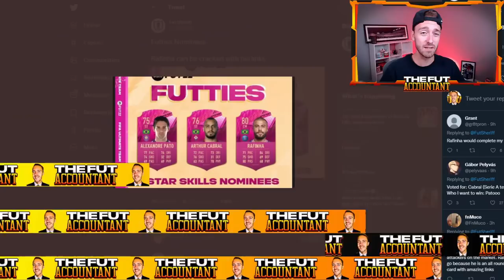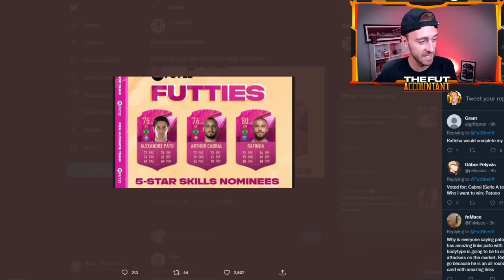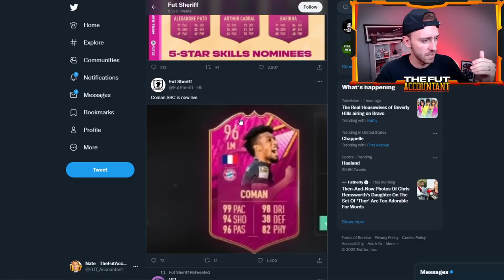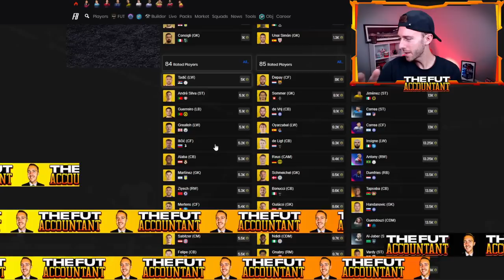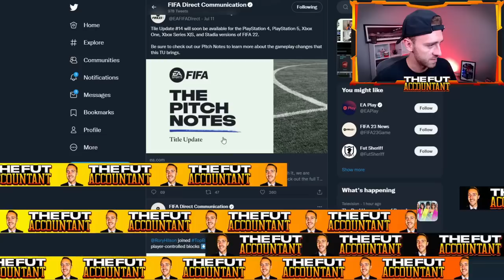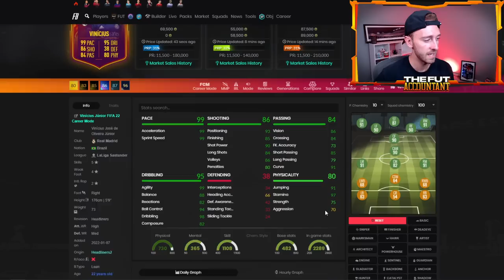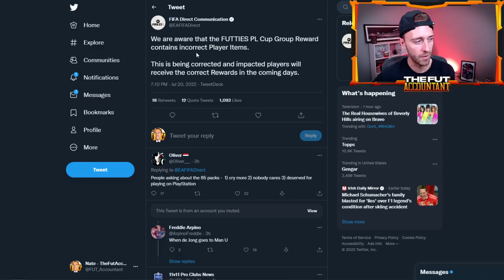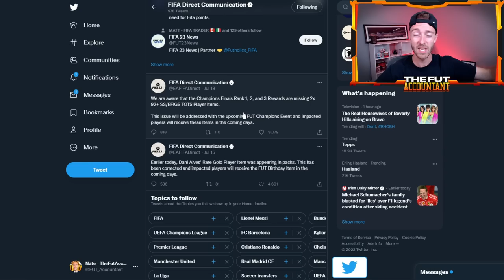BRAZILIAN FUTTIES?! 85 X 10 AGAIN TODAY & THIS GAME IS GLITCHED?! FIFA 22 Ultimate Team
Will Week 2 of FUTTIES be based around Brazilian players?

The 85 x 10 returns today and a NEW Season on FIFA 22 begins! All that and more in today's video.